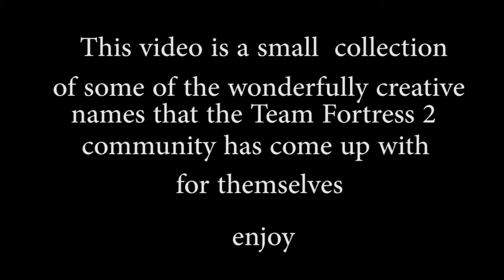tf2 epic gamer names for epic gamers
Description